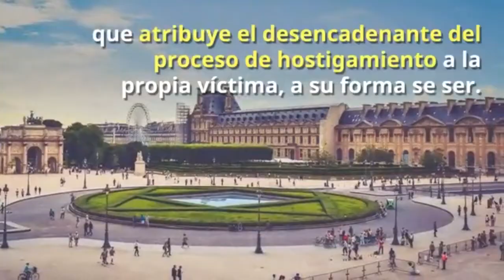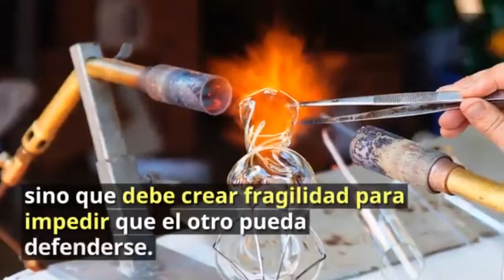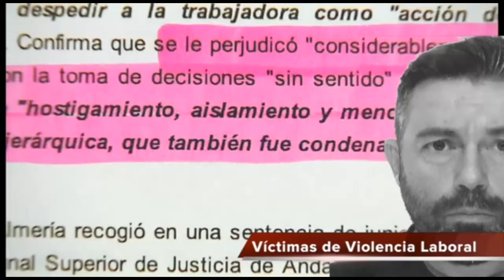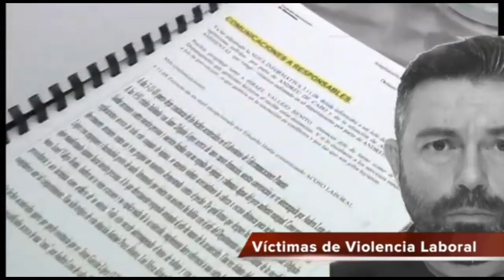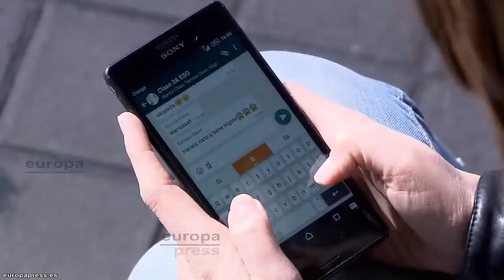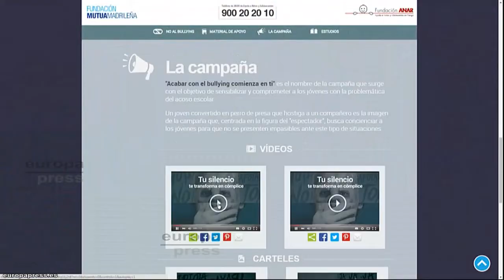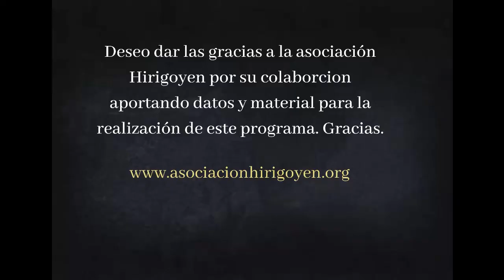Como superar el acoso-Programa Ikigai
Os damos la bienvenida a un nuevo programa de Ikigai, escuela de crecimiento interior.